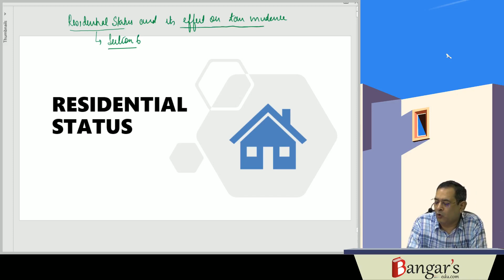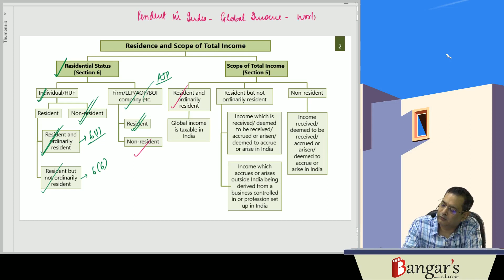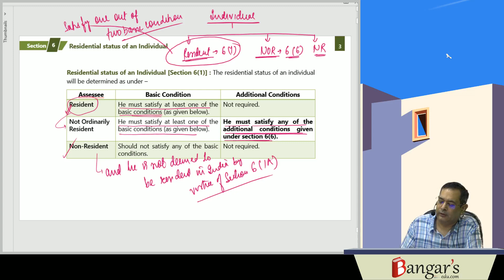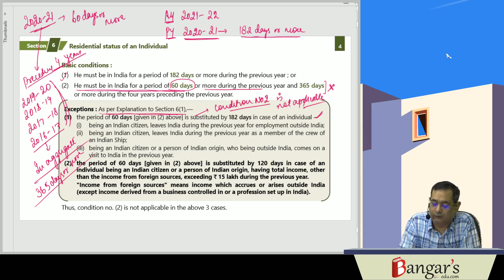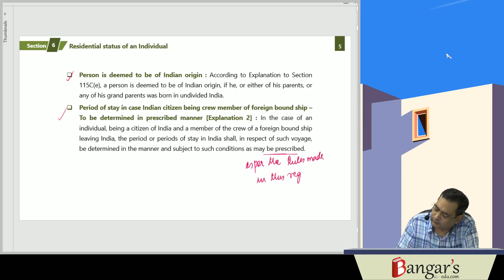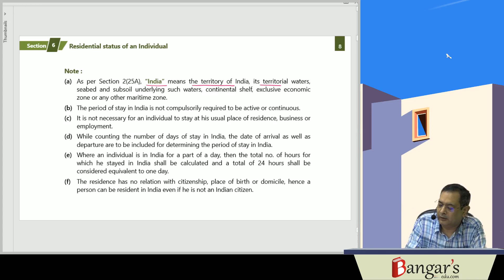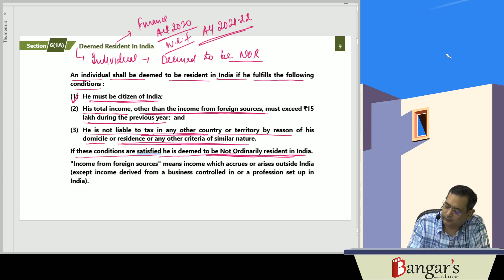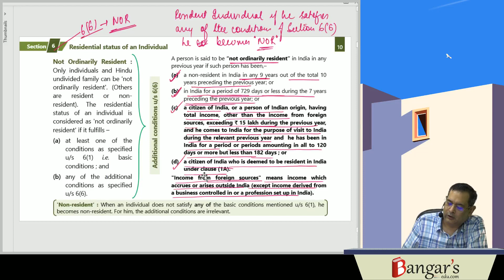1st Video | Ch. 2 Residential Status | CA/CS/CMA Inter - TAXATION | Full Course for May/Nov. 2021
Our Products —
Video lectures for CA | CS | CMA and Other Professional Courses available on Pen drive & Google drive
Best books for CA | CS | CMA & Other Professional Courses
Online MCQ's Test Series  |  Subjective Test Series